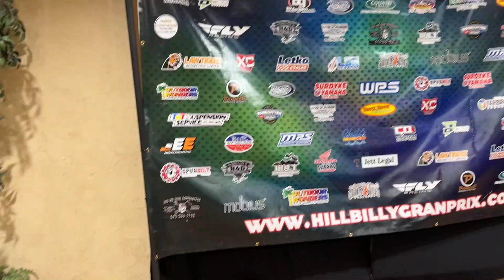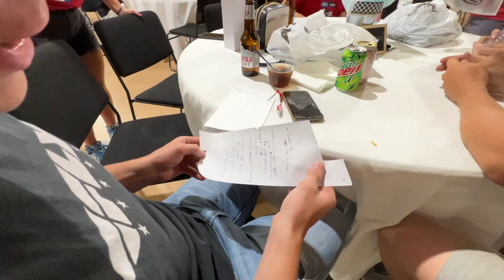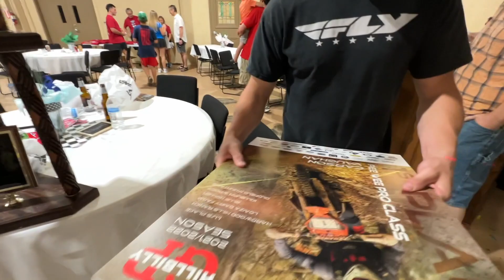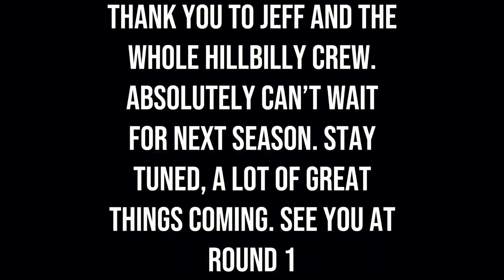Hillbilly Gp 2021-2022 Banquet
Just a young kid with a dream, thanks for all the love and support from everyone!